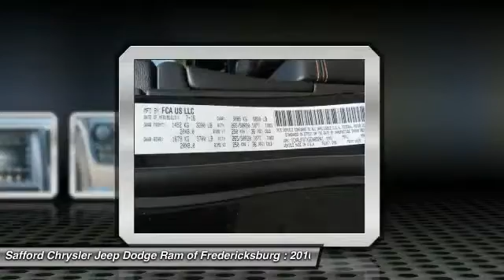2016 Jeep Grand Cherokee Fredericksburg VA GC489241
2016 Jeep Grand Cherokee Limited

Don't miss this 2016 Jeep Grand Cherokee. It's equipped with Automatic transmission and features a Brilliant Black Crystal Pearlcoat exterior. With  miles, You'll want to take this suv home. Make a great choice today. Contact Safford Chrysler Jeep Dodge Ram of Fredericksburg at (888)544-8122 and see this suv first hand.